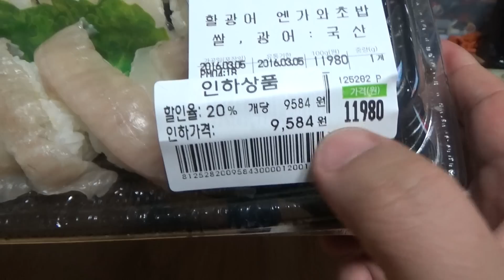광어 지느러미 초밥, 이마트 엔가와 엔삐라 활광어 초밥 구입 시식기 먹방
이마트에서 세일을 할때 만원정도의 가격에 구입한 제품으로 엔가와 엔삐라 등으로 불리는 광어 지느러미 살 초밥으로 조카 연서나 제가 제일 좋아하는 광어부위인데, 쫄깃한 맛이 꽤 괜찮네요~